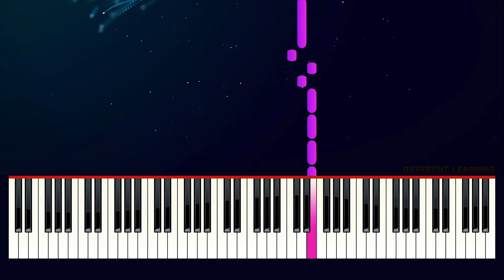Tatsunoko Vs. Capcom Cross-Generation of Heroes - Gyakuten! Ippatsuman - Piano Tutorial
Nintendo Wii - Tatsunoko Vs. Capcom Cross-Generation of Heroes - Gyakuten! Ippatsuman - Piano Tutorial